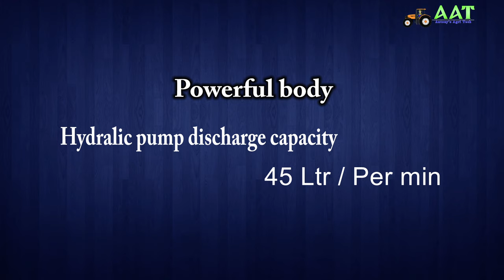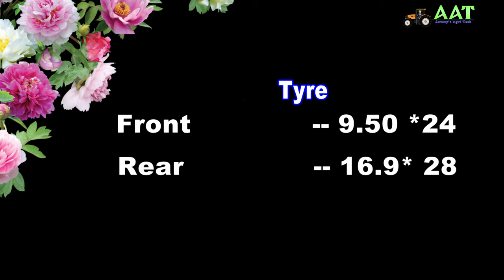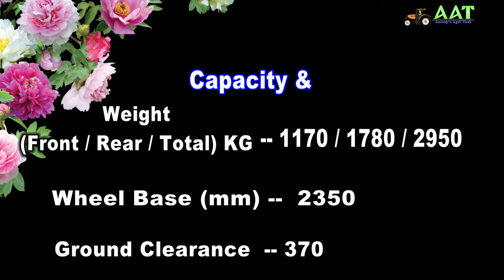Sonalika sikander WT 60 -- English